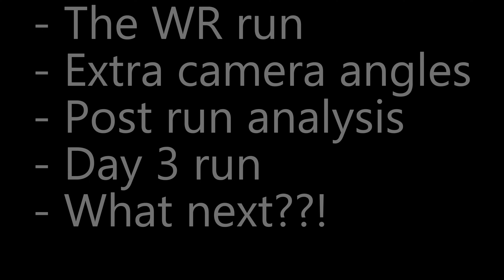RC Car World Record! FASTEST Speed Ever Recorded – You Won’t Believe This!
This was it — the big run. After months of testing, failures, and breakthroughs, The Beast took to the runway one more time… and made history, despite the rain that was coming down! Watch the full uncut record run and see what’s possible when RC engineering is pushed to the absolute limit.

🔹 The full build series: Chasing 200mph with my "Beast" R/C Car!
🔹 The 2025 BEAST story: BEAST 2025

Please use this link to sign up to Onshape and get a free 6 month trial of Onshape Pro
I highly recommend it, it has made my design and build process much smoother and more enjoyable since I can design on any computer and because it never crashes! It's also more straightforward to use yet just as capable as other professional level CAD packages I have used (Catia V5&6, PTC Creo).

Get $5 off your first PCBWAY order and help support my build by clicking